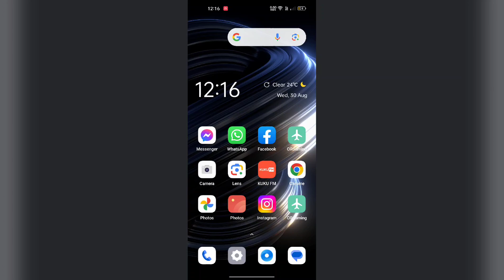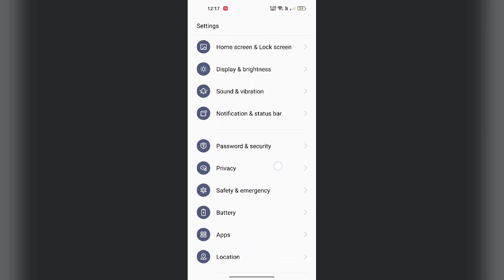OnePlus Nord CE 3 5G Mobile Data ON But internet Not working Problem Fix